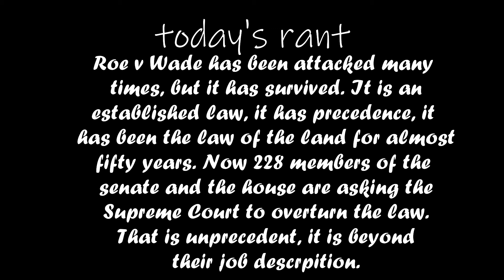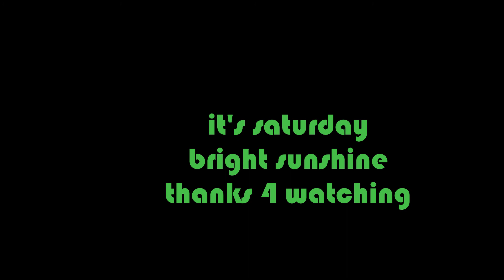ROE V WADE is under attack by the GOP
This request of the supreme court by 228 GOP members of the house and senate to overturn
Roe v Wade is a disgrace. The law should not be a political football.